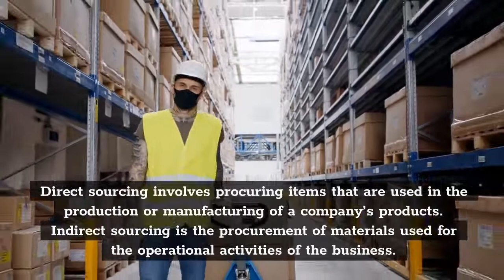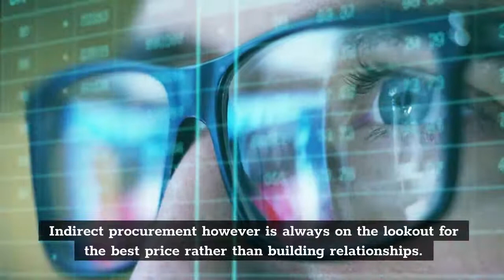DIRECT SOURCING VS INDIRECT SOURCING – Key Differences and the Sourcing Solution Requirements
Sourcing is a complicated but essential function in any business and is very industry and region specific. When you collectively take all the needs of the organisation, it is hard to prioritise what is needed the most and where it’s needed. To be able to analyse what the procurement requirements of the organisation are, we categorise them as direct and indirect spend. How do you decide what comes under direct and indirect?

In this video we bring to you, the differences between direct and indirect sourcing.